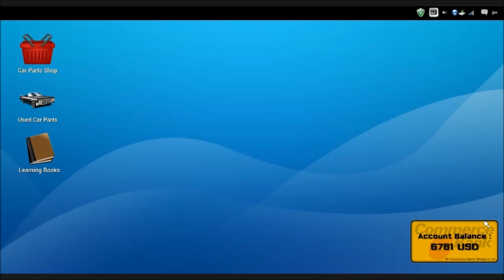Car Mechanic Simulator 2014 (Replace Brake Pads)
Replacing all the brake pads in Car Mechanic Simulator 2014.